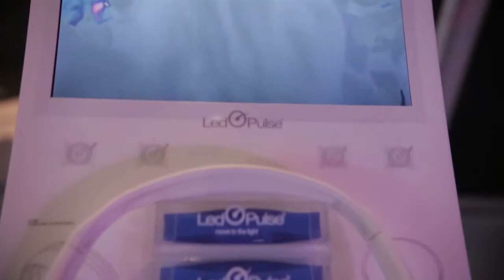LEDPULSE France 2014~2015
LEDPULSE France & Monaco action